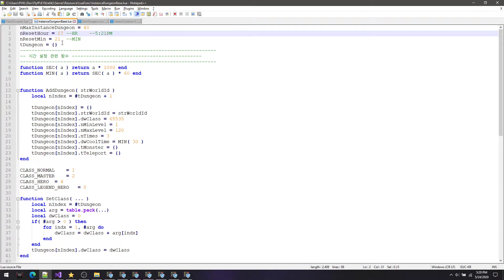Flyff Solo Instance Dungeon Test 1